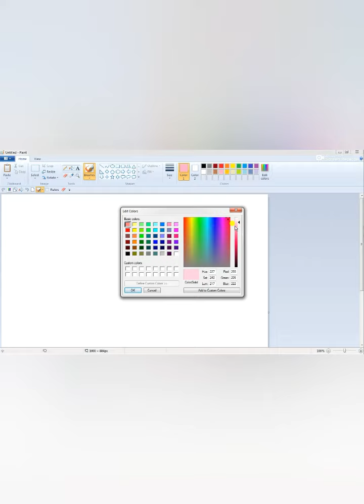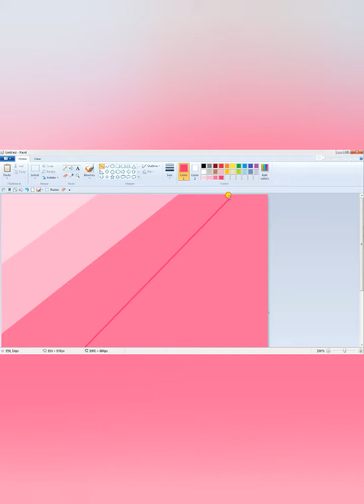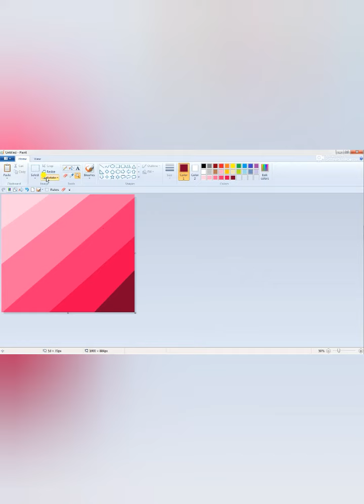How to make gradite on MS paint